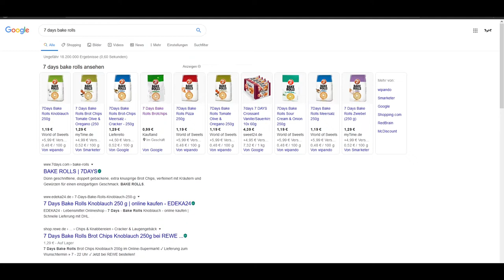bake rolls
Lecker